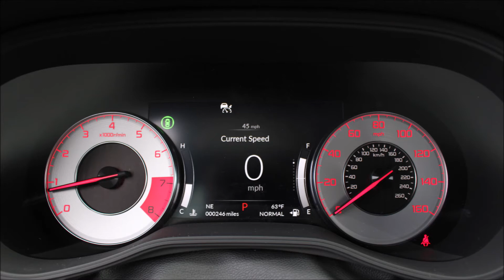Acura TLX A-Spec Long-Termer 2021 Slideshow